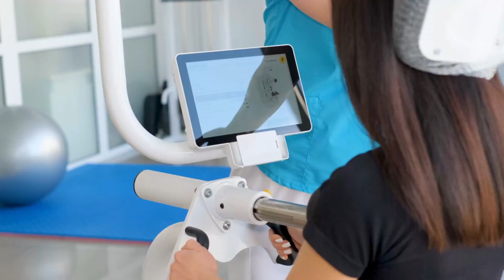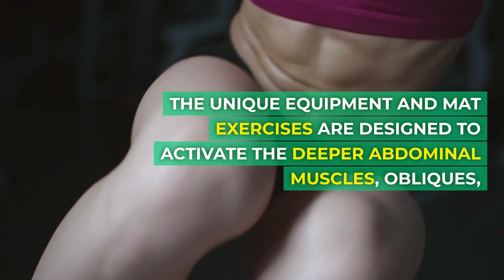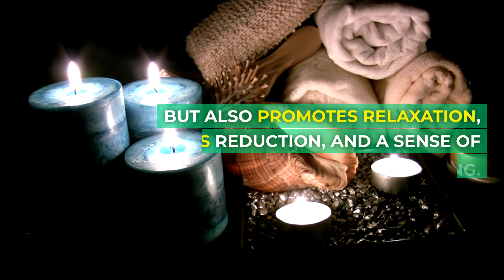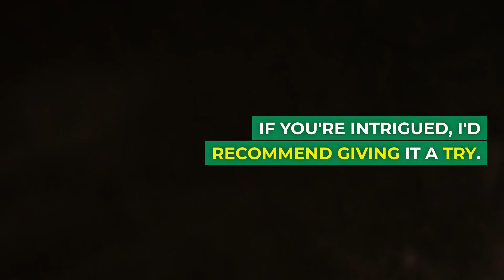5 Reasons Why Pilates Beats Gym Workouts Every Time!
Welcome FitFam to FitLife Today! In the epic showdown of fitness modalities, there's a strong contender that's taking the crown: Pilates. But why is this centuries-old exercise regimen gaining so much traction and outperforming regular gym workouts? If you're teetering between Pilates and hitting the gym, this video might just tip the scales for you.

Introducing "5 Reasons Why Pilates Beats Gym Workouts Every Time!" - a deep dive into the nuanced, holistic approach of Pilates compared to traditional gym workouts. Here's what you can expect:

Mind-Body Connection: Unearth how Pilates transcends physicality, focusing equally on mental well-being and core strength.
Personalized Regimen: Discover why Pilates offers tailored workouts that cater to individual needs, making it far superior to generic gym routines.
Injury Prevention: Learn how the controlled, low-impact movements in Pilates can drastically reduce the risk of injuries compared to high-intensity gym exercises.
... and the revelations continue!

But wait, it's not just about the superiority of one over the other. It's about understanding the unique benefits that Pilates offers and discerning whether they align with your personal fitness goals. So, whether you're a seasoned gym enthusiast looking for a change, a fitness newbie contemplating where to start, or someone recovering from an injury, Pilates might just be your answer.

At FitLife Today, we believe in exploring every avenue of fitness to provide you with comprehensive insights, allowing you to make informed decisions for your health journey. With our expert analyses, real-life testimonials, and deep dives like this one, we aim to redefine what it means to lead a fit life in today's world.

Hit that LIKE button if you're excited about exploring the world of Pilates, SHARE with your fellow fitness enthusiasts, and remember to SUBSCRIBE to FitLife Today for more in-depth looks into the evolving landscape of health and fitness.

Pilates, Gym Workouts, Mind-Body Connection, Personalized Regimen, Injury Prevention, Fitness Goals, FitLife Today, Holistic Approach, Low-Impact Movements, Core Strength, Health Journey, Fitness Newbie.

🏆 Most Recommended Products for Your Daily Vitamin👇🏻👇🏻
✅Vitamin A
✅Vitamin B
✅Vitamin C (1650 mg)
✅Vitamin C (1000 mg)
✅Vitamin D
✅Vitamin E
✅Vitamin K1

🏆 Most Recommended Supplement for Your Personal Care👇🏻👇🏻

✅Blood Sugar
✅Fish Oil
✅Multivitamin For Men
✅Multivitamin For Women
✅Digestive Supplement
✅Sleep Supplement
✅Mineral Supplement
✅MSM Supplement
✅MCT Oil
✅Herbal Supplement
✅Antioxidant Nutritional Supplement